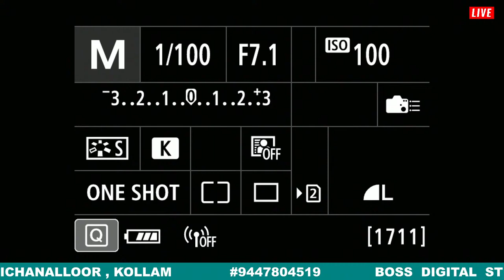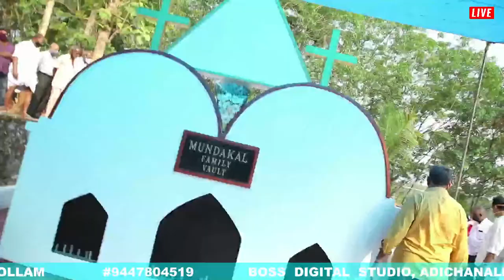Thankamma Alexander (96)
Funeral Live Streaming